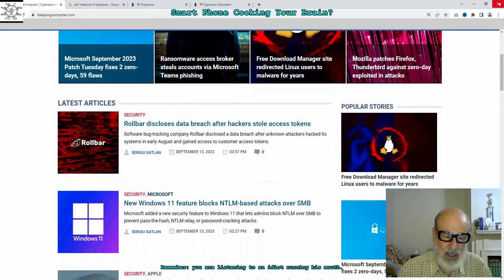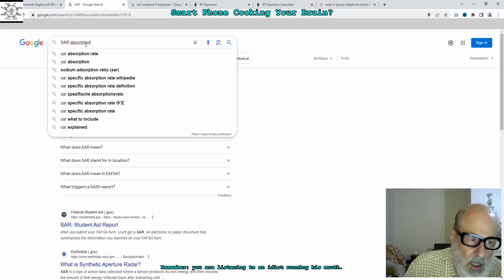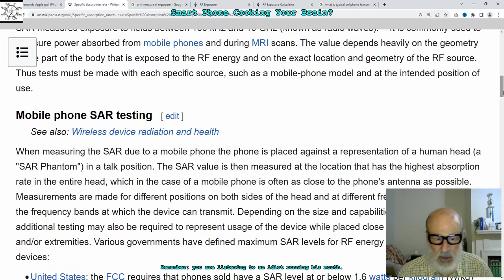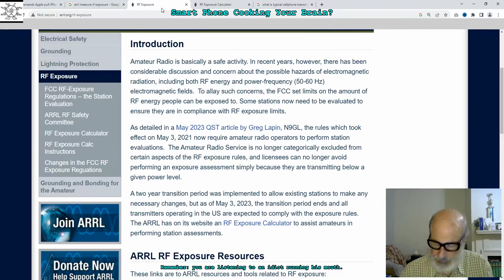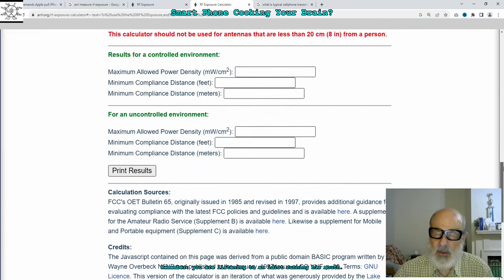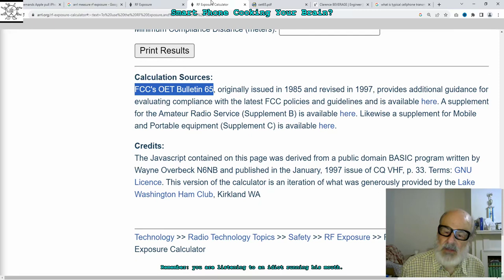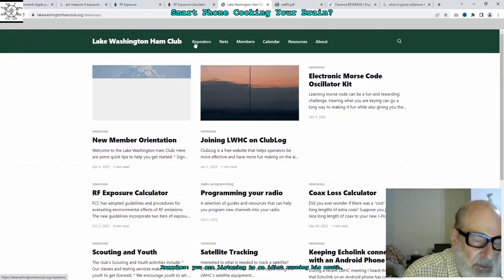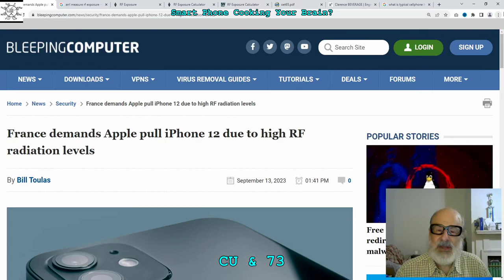Smart Phone Cooking Your Brain?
The French authorities may ban iPhone 12!  What is it all about? Does it apply to ham radio?

Remember: you are listening to an idiot running his mouth.

[obs etek x265 ffmpeg irfanview]